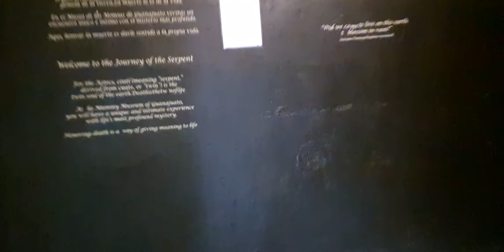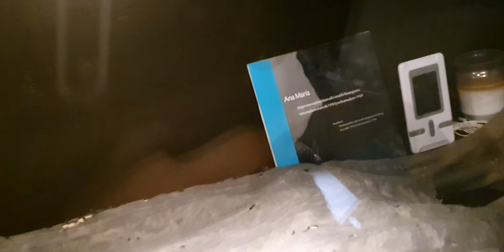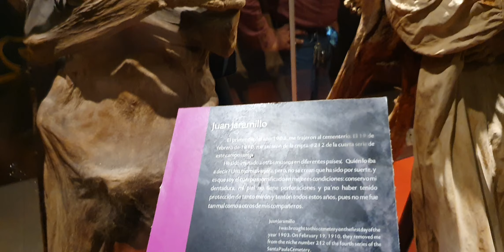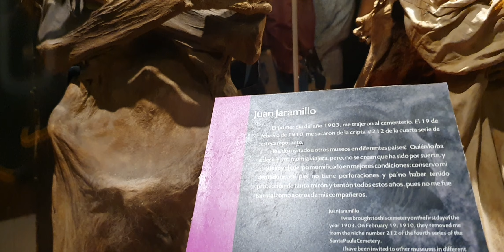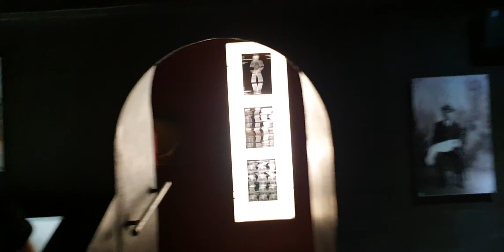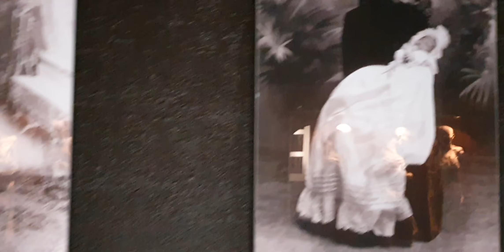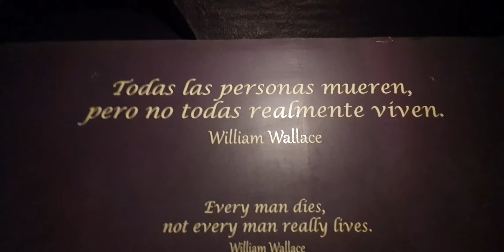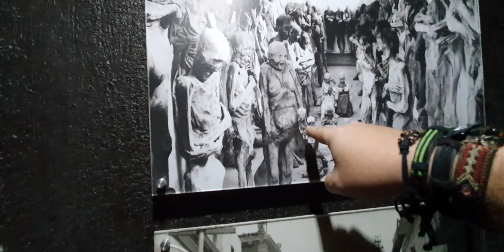Fuimos a conocer a la Momia más pequeña del mundo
Conoce el asombroso Museo de las momias de Guanajuato! único en su tipo.